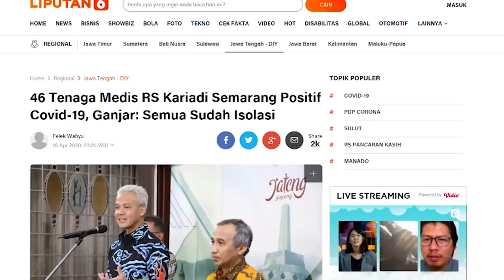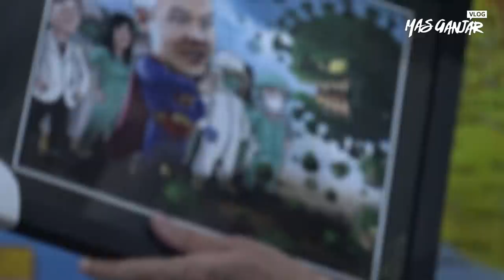Hadiah dari Dokter-Dokter RSUP Kariadi Semarang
Masih ingat dengan dokter dan perawat di RSUP Dr Kariadi yang tertular corona gara-gara pasien yang tidak jujur?

Mereka sudah sembuh dan hari ini, Rabu (3/6), mereka mengunjungi saya untuk ngasih hadiah?

Hadiahnya apa? Simak saja di videonya ya!